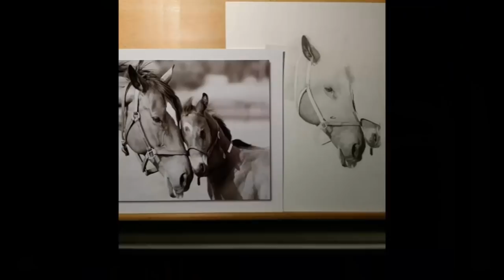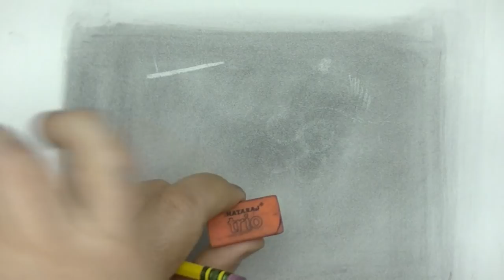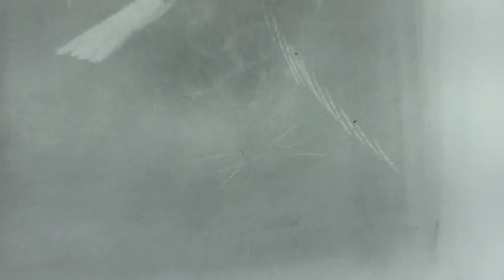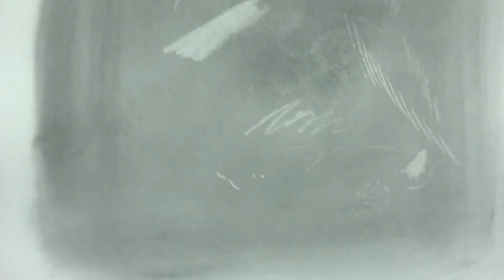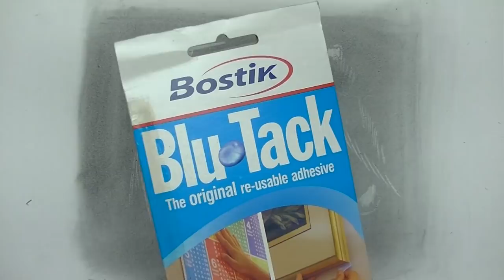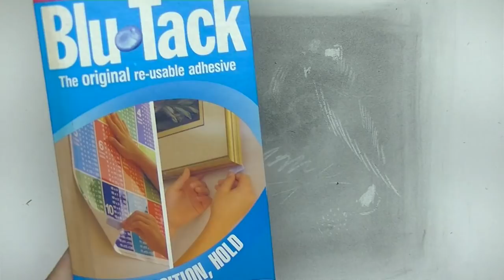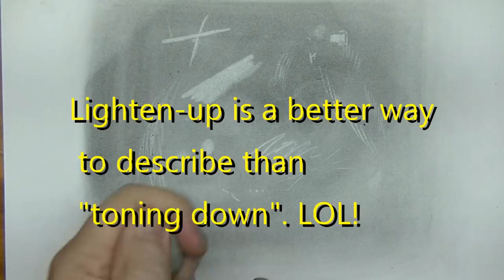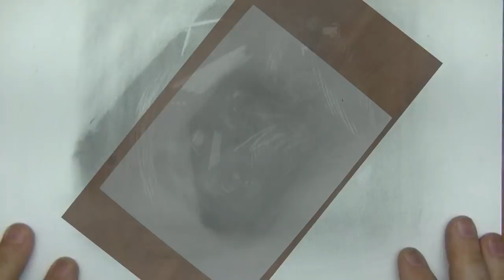ART ERASERS that every artist should know about | Do's and Don'ts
In this video I will be talking about art erasers that every artist should know about and what not to do with them (and what you can do with them as well!) The Do's and Don'ts on using erasers.

JOIN my RixCanDoIt Realistic Drawing Group!  Share your drawings, get suggestions (if you ask), and encourage fellow artists.

*** Be sure to answer ALL 3 QUESTIONS when requesting to join.